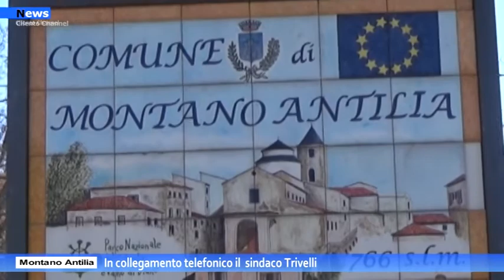Montano Antilia, Lutto cittadino per la comunità Montanese, il messaggio del sindaco Trivelli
Aveva solo 26 anni Antonietta la giovane mamma che due giorni fa è deceduta presso il reparto del policlinico Federico II di Napoli nel reparto di rianimazione a causa del Covid. Oggi si sono svoltii funerali nel comune di Montano Antilia.